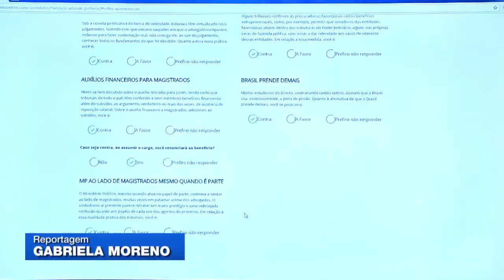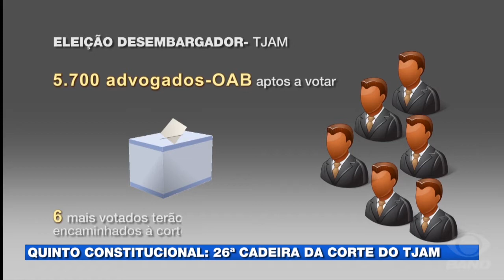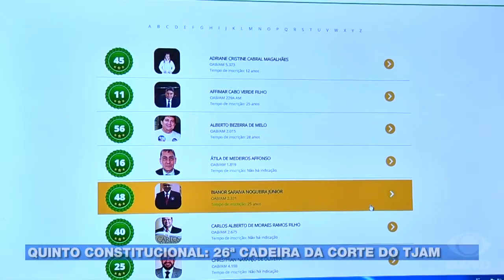Advogados elegem lista de 6 candidatos a desembargador do estado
Neste sábado, 26, acontece tem eleição na OAB Amazonas para criação da lista de candidatos a desembargador do Amazonas. Seis concorrentes serão escolhidos pelos advogados e apenas um vai ser definido pelo governador Amazonino Mendes.